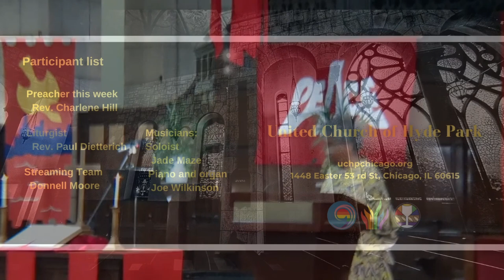“How do we Stand Up?” (June 25 2023)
Sermon: "How do we Stand Up?"

CCLI:11207152